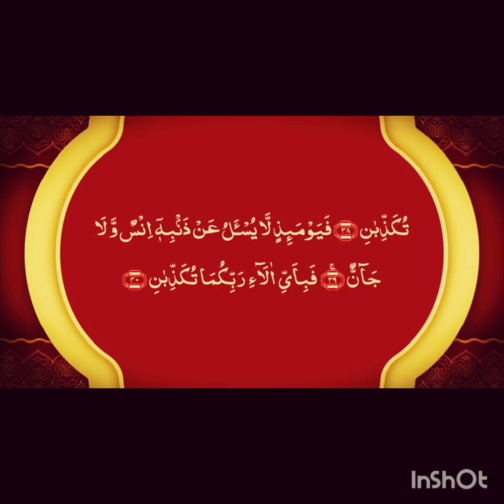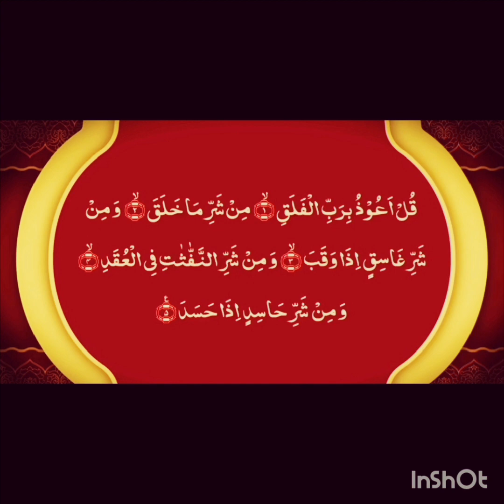Manzil Dua (Cure and protection From Black Magic jinn /Evil Spirit possession )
Manzil dua | منزل | Islamic Dua | Dua For Cure n Protection of Black Magic | Dua For Nazrebad | 008

The Manzil comprises the following verses of the Quran:

Surah Al-Fatihah (chapter 1): verses 1 to 7
Surah Al-Bakarah (chapter 2): verses 1 to 5, 163, 255 to 257, and 284 to 286
Surah Al-Imran (chapter 3): verses 18, 26 and 27
Surah Al-Ikhlas (chapter 112): verses 1 to 4
Surah Al-Falaq (chapter 113): verses 1 to 5
Surah Al-Naas (chapter 114): verses 1 to 6

atraba fida